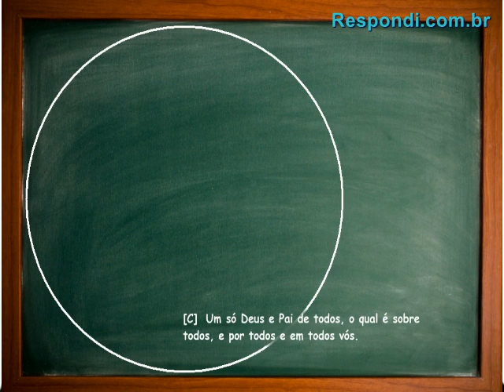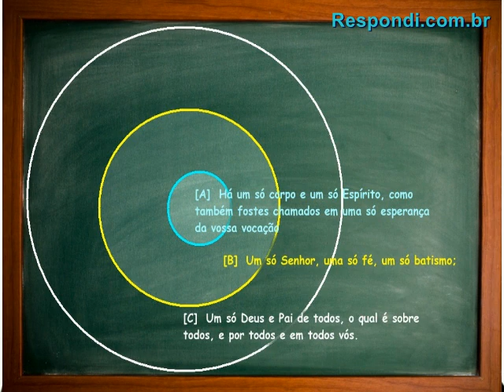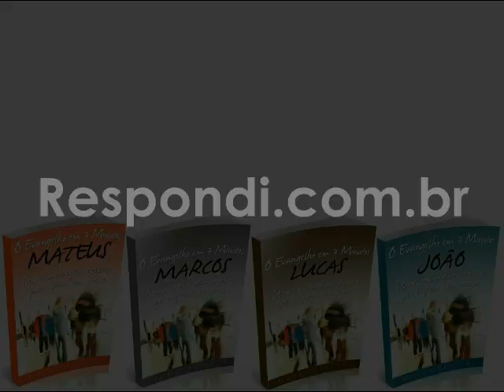#1018 O que significa o Batismo? Mario Persona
Quando falamos sobre batismo, é importante entender alguns aspectos. Existem três esferas às quais pode pertencer uma pessoa. Em Efésios 4.4‑6 vemos: Um círculo grande que abrange toda a humanidade, para a qual há um só Deus e Pai (Pai no sentido de Criador), incluindo todos os homens. Um círculo menor, (um Senhor, uma fé, um batismo), a esfera à qual pertencem todos os que são batizados com um batismo cristão, ou seja, passam a levar sobre si o nome de Cristo, reconhecendo‑O como autoridade (Senhor), mesmo sem se sujeitarem a Ele, e incluídos numa só fé, no sentido de crença na existência de Jesus. Este círculo inclui toda a cristandade, tanto os falsos como os verdadeiros. Um círculo menor ainda (um corpo, um Espírito e uma esperança), a esfera à qual pertencem os salvos, verdadeiros crentes em Jesus. O batismo introduz a pessoa no segundo círculo.